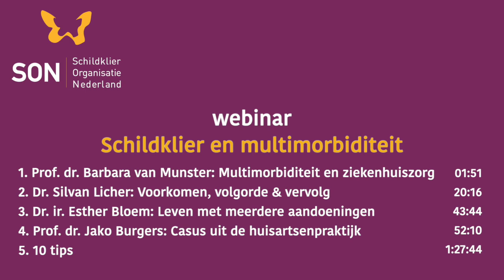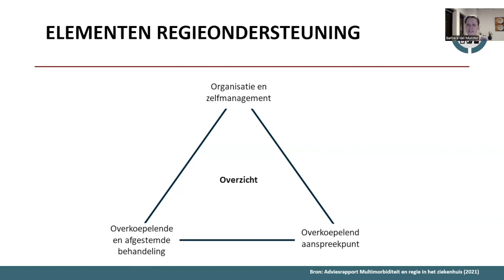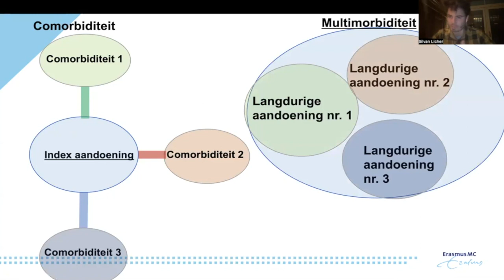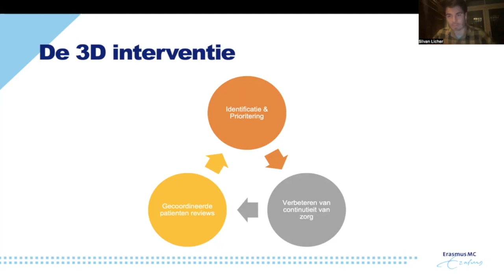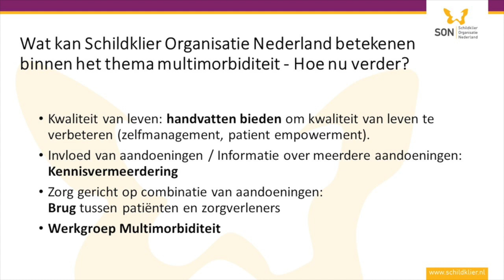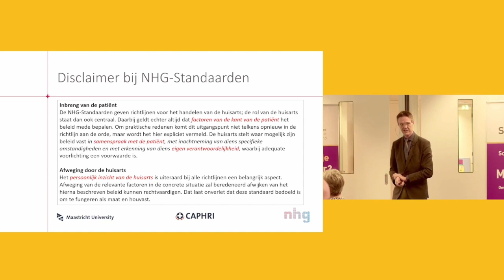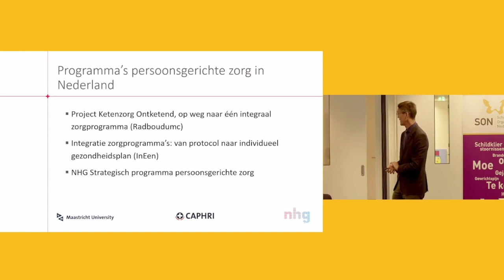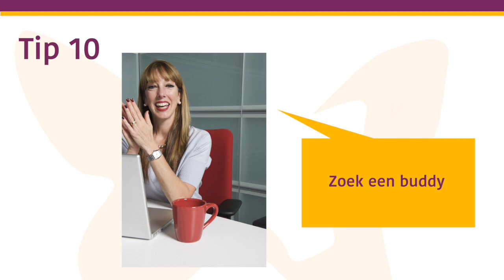Webinar Schildklier en meerdere aandoeningen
Mensen met een schildklieraandoening hebben soms naast deze ziekte nog andere chronische ziekten. Dit geldt met name voor wie de ziekte van Graves en de ziekte van Hashimoto heeft. Het gaat hier om twee auto-immuunziekten, die voor een auto-immuunreactie tegen de schildklier zorgen. Maar ook mensen met andere (bij)schildklieraandoeningen kunnen meerdere chronische aandoeningen naast elkaar hebben.

Dit webinar gaat over de gevolgen van (de toename van) het hebben van meerdere aandoeningen tegelijk, voor de ziekenhuiszorg en de huisartsenpraktijk. Ook wel multimorbiditeit geheten.
Het webinar wordt verzorgd door Schildklier Organisatie Nederland, dé patiëntenorganisatie voor mensen met een schildklieraandoening.

Het webinar is een bundeling van lezingen gepresenteerd op het Kennisfestival op 19 november 2022 met als sprekers:
• prof. dr. Barbara van Munster
• dr. Silvan Licher
• dr. ir. Esther Bloem*
• prof. dr. Jako Burgers

Aan bod komen onder meer:
• Ervaringen van mensen die naast de schildklier ook andere aandoeningen hebben
• Wat is multimorbiditeit en de patronen van multimorbiditeit
• Wat maakt multimorbiditeit complex?
• Regieondersteuning bij multimorbiditeit
• De rol van medische richtlijnen
• 10 tips van ervaringsdeskundigen

*Esther Bloem van Schildklier Organisatie Nederland geeft een toelichting op de uitkomsten van het onderzoek 'Schildklier en meerdere aandoeningen'.

Schildkier Organisatie Nederland is zich bewust van de urgentie van dit onderwerp en is begonnen met kennisopbouw. Wij doen dit onder meer door het organiseren van het Kennisfestival op 19 november 2022, onderzoek naar schildklier en multimorbiditeit, het instellen van een werkgroep multimorbiditeit en actieve deelname aan de werkgroep multimorbiditeit van Patiëntenfederatie Nederland.

Je kunt meer lezen over dit onderwerp op de website van Schildklier Organisatie Nederland: